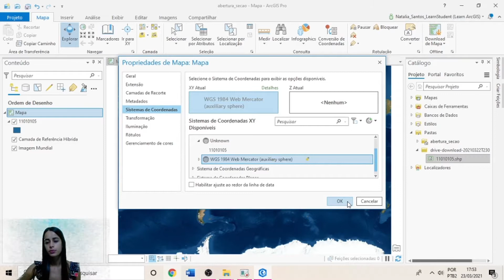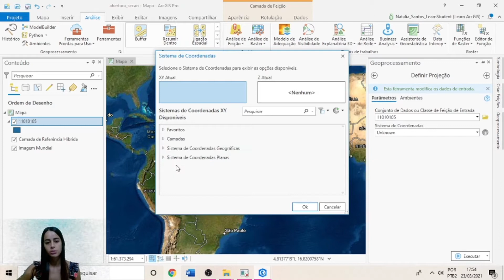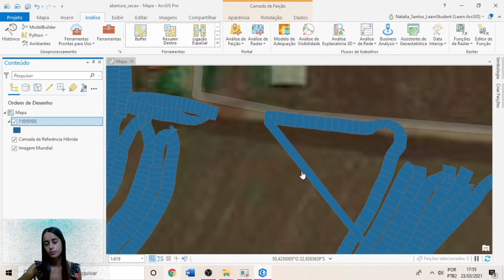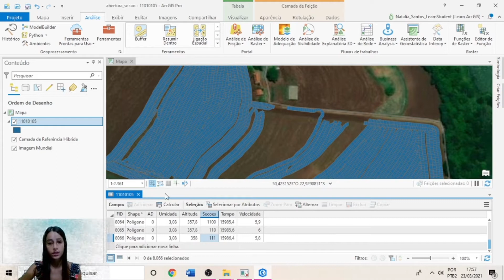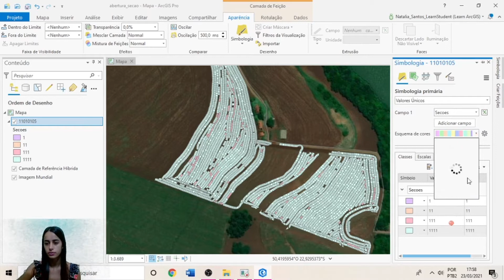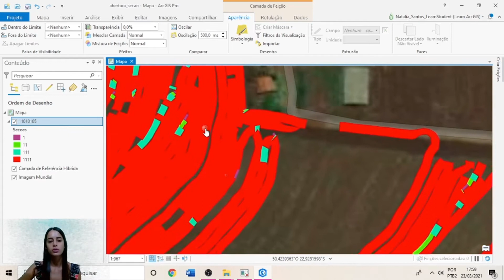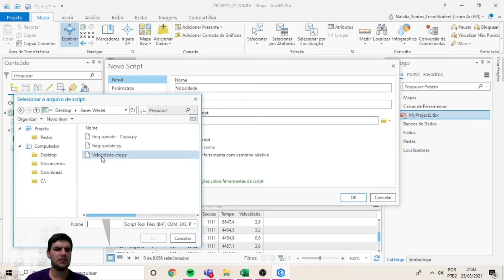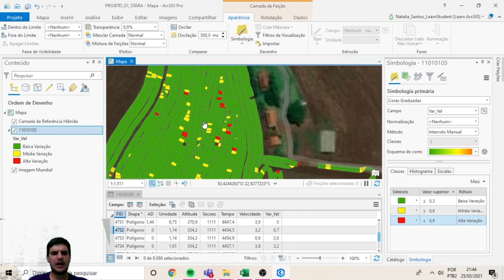Mapas, com dados de corte de seção, velocidade e frequência de dados em colhedoras de grãos.